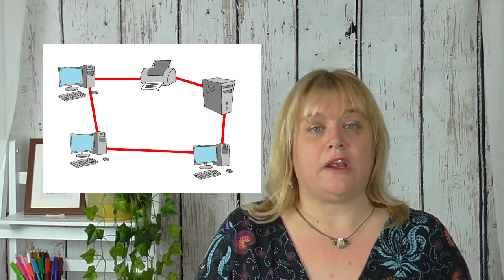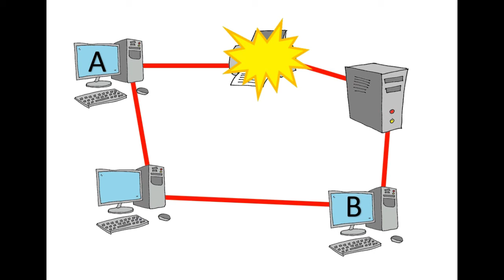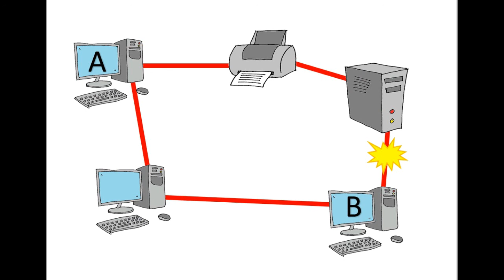Ring Network Topology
This short video talks about the Ring network topology and is ideal for GCSE Computer Science pupils.